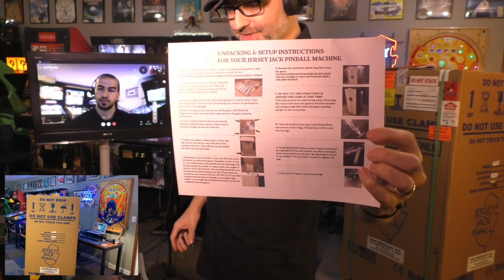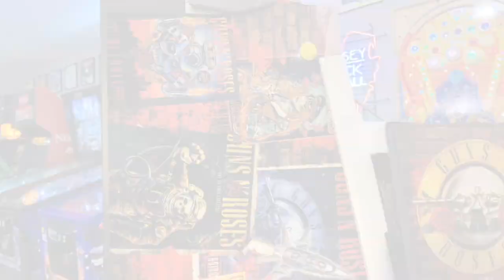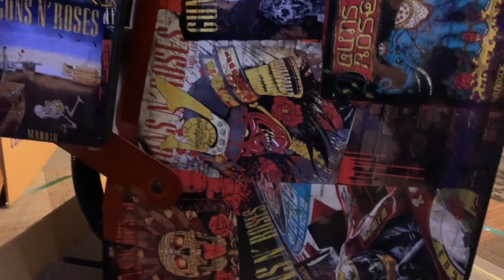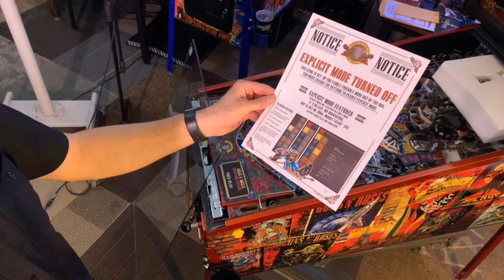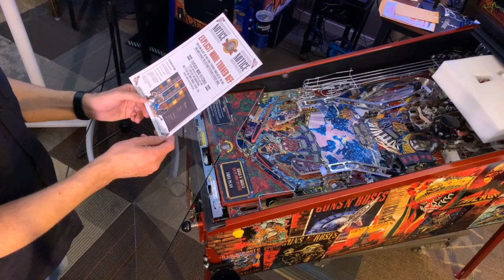Guns N' Roses Pinball Machine Unboxing 2020!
Kevin had the once-in-a-lifetime opportunity to unbox the first Guns N' Roses "Not in this Lifetime" pinball machine off of the line from Jersey Jack Pinball -- before he even knew what it looked like! He's joined (virtually) by game designer Eric Meunier, who shares tons of background information about the game's art, design, playfield features, trivia and more.

Tune in TONIGHT for the first live gameplay stream right here on the Buffalo Pinball YouTube channel!